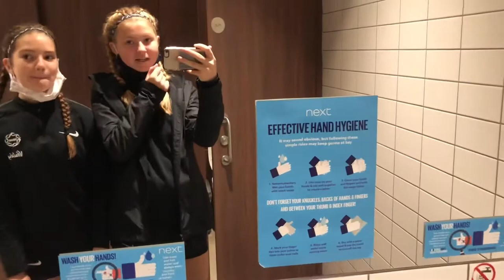✨Two Day Vlog✨ (netball)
Hi Everyone I am going to have plenty more time now that we are in a lockdown so hopefully you will have more videos to watch x😇

Snap-tilliefitz